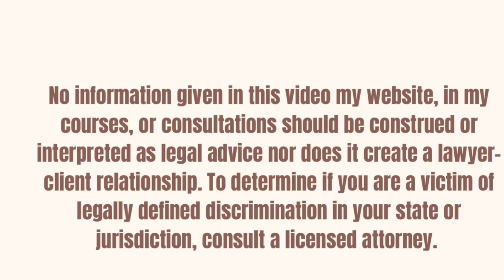Whiteness, White Supremacy, and Colorism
In this video, I explore the complex and often overlooked issue of colorism within the Black community, particularly how it manifests in the workplace. Colorism, rooted in the history of white supremacy, affects how Black people interact with each other, influencing hiring, promotions, and overall workplace dynamics. I discuss the societal forces that perpetuate colorism, its implications for Black professionals, and what can be done to address it.

As an HR consultant and attorney with over 30 years of experience, I’ve seen firsthand how these issues impact Black employees, especially Black women. In this discussion, I shed light on how internalized notions of whiteness and proximity to it create divisions within the Black community and contribute to broader systemic racism in the workplace.

Whether you’ve experienced colorism directly or want to understand how it affects your colleagues, this video offers insights and strategies for recognizing and challenging these harmful dynamics.

Book recommendation:

Caste: The Origins of Our Discontents

If you need help navigating and/or escaping a difficult HR situation:

🌟 Grab access to the replay of My live online course, “How to ask for an exit from a discriminatory hostile workplace with 💰 and actually get it” :

THEN

AND

HR is not your enemy but it’s definitely not your friend. I AM.

No information given in this communication, on my website, in my courses, or consultations should be construed or interpreted as legal advice nor does it create a lawyer-client relationship. To determine if you are a victim of legally defined discrimination in your state or jurisdiction, consult a licensed attorney.
Hey I’m Anne Marie

I’m a recovering HR executive and founder of the AntiHR HR Consultancy where I provide employee focused, HR advice and support.

I teach my clients how to exit discriminatory work places with severance pay without filing a lawsuit or hiring a lawyer in most cases.

It's important to note that, in some cases, pursuing legal action may be necessary for success. In such instances, I provide legal referrals as needed and deemed appropriate. It's crucial to clarify that AntiHR does not assume responsibility for the outcomes of cases post-referral and does not guarantee success for every client engagement. Legal viability is NOT a part of my assessments of the situations clients bring to me. IF you want to know whether you can file a Lawsuit CONTACT AN ATTORNEY IN YOUR STATE NOT ME.

If the subjects shared on this channel are of interest to you, please hit the subscription 🔘 and the notification 🛎️, so you are notified when my next video drops.

🌟 Get access to the replay of my live online course, “How to ask for an exit from a discriminatory hostile workplace with 💰 and actually get it” :

🌟Like my Glasses???

Your support allows me to advance the work and mission of the AntiHR,  which is to help employees to know and understand their workplace rights, and to help them, especially Black women, escape, discriminatory, hostile toxic jobs with their coins 💰💰💰